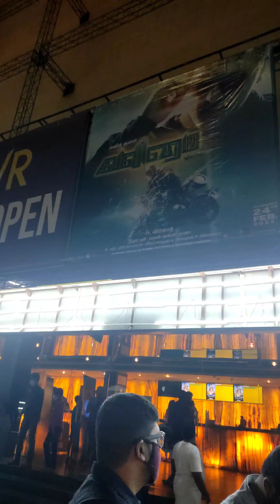Thalapathy fan -Honest Review to Valimai.